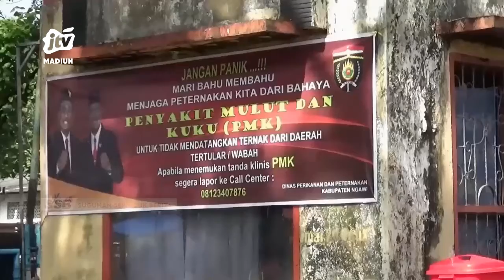NGAWI - PEMKAB Sarankan Ternak Yang Mati Untuk Di Kubur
Pagi tadi warga desa margomulyo kecamatan kabupaten ngawi digegerkan bangkai sapi di pinggir aliran bengawan solo. kekhawatiran warga terhadap bangkai sapi itu seiring dengan merebaknya penyakit mulut dan kulit (pmk) di sejumlah daerah di jawa timur.